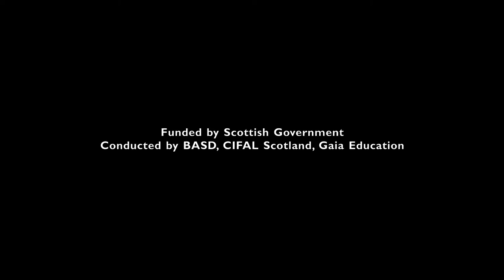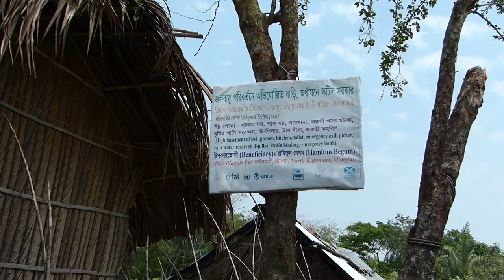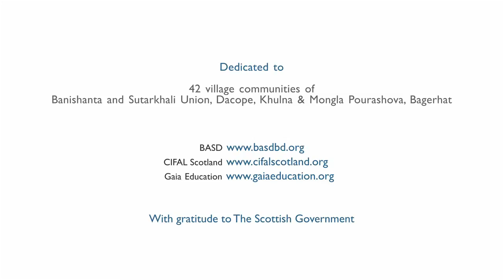Building Capacity and Empowering Communities in Bangladesh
Building Capacity and Empowering Communities (BCEC) project aims at improving sustainable food security and livelihoods of the most vulnerable communities in 42 villages in Khulna and Bagerhat - the two southernmost coastal districts in Bangladesh, prone to severe cyclones, flood and salinity.